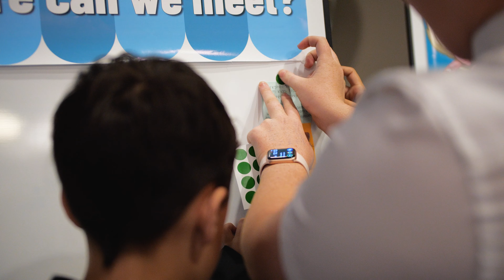Creating Participation Standards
As part of the 100 days of Government the Chief Minister, Deputy Kristina Moore, and Children and Education Minister, Deputy Inna Gardiner, pledged to bring forward plans to involve young people in decision making.

To achieve this, the Government has asked children, young people, and those who work with them including headteachers, carers, charities and services, to help create the first Participation Standards for Jersey. This video showcases the progress already made to achieve the First Participation Standards, including workshops with Government of Jersey Interns and children and young people.